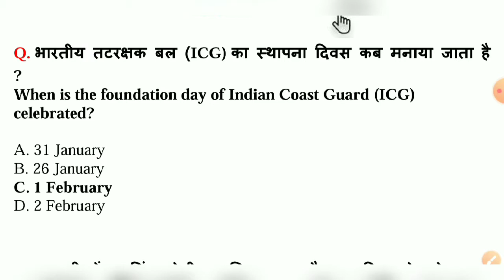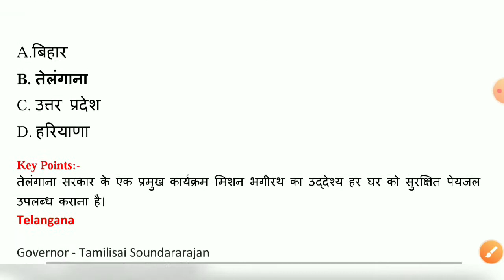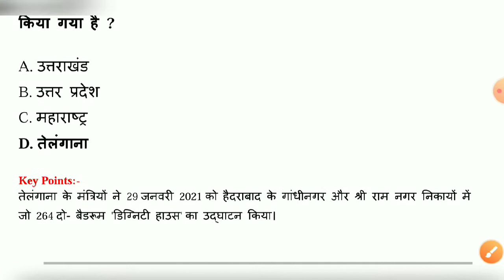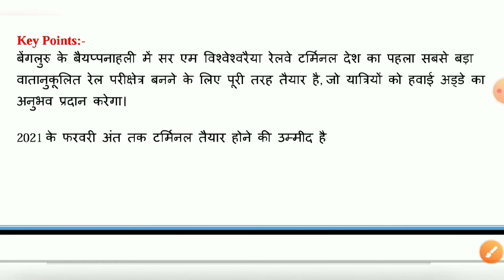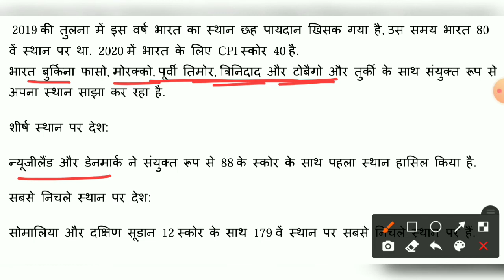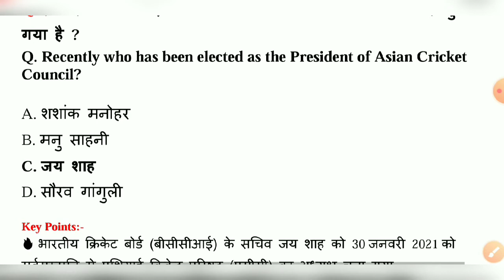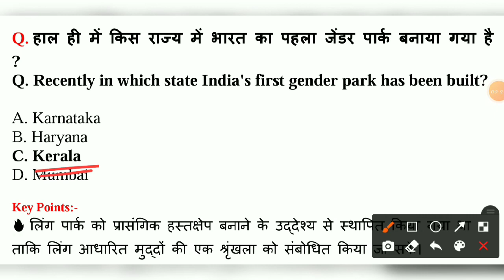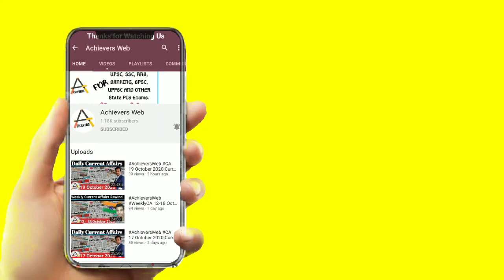Affairs 1 February 2021|CA | Daily Current Affairs|Current Affairs in Hindi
1 February 2021 Current Affairs

1 February 2021 Current Affairs in Hindi

◆ Selection Utsav
●Be unstoppable with Adda247